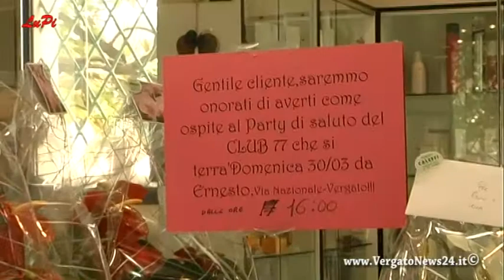Vergato - Mario Ambrosini